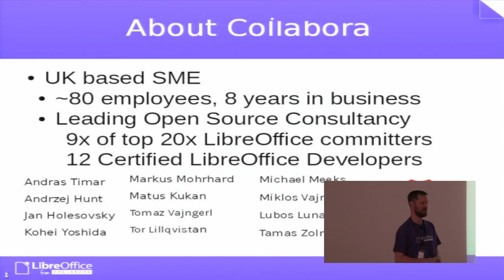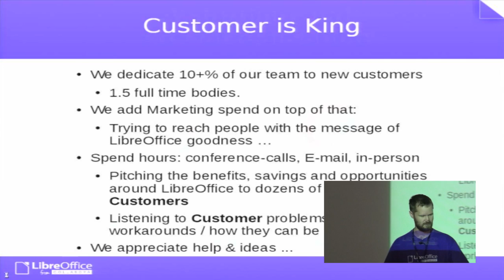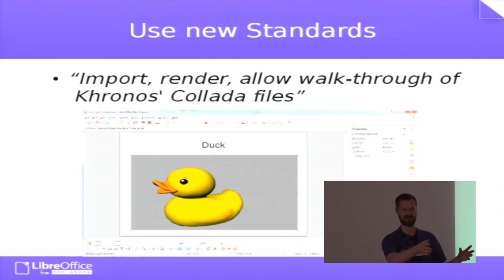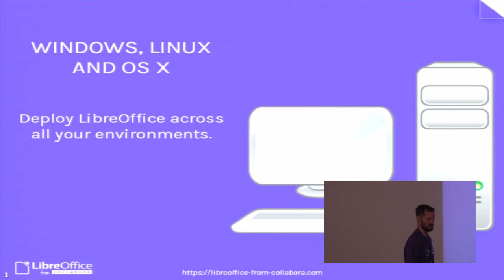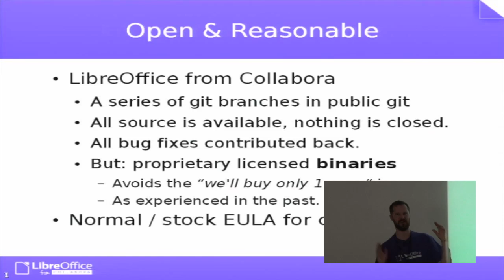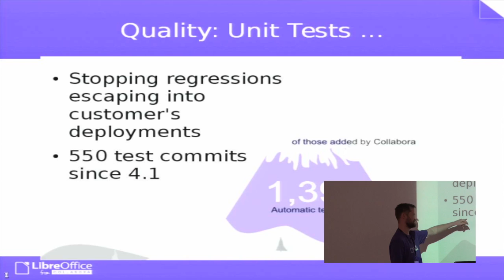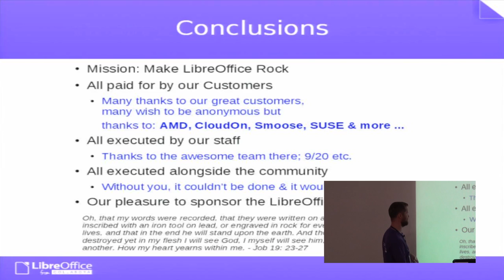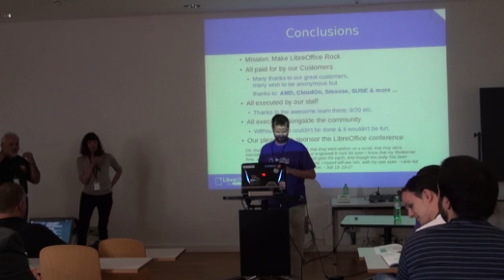How Collabora serves customers community (Michael Meeks)